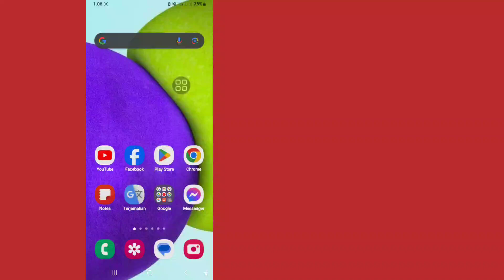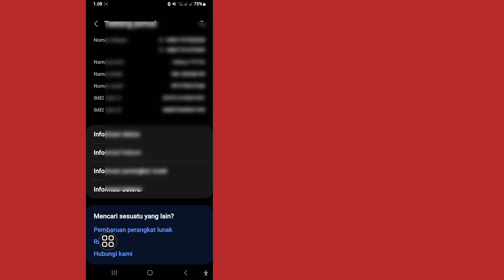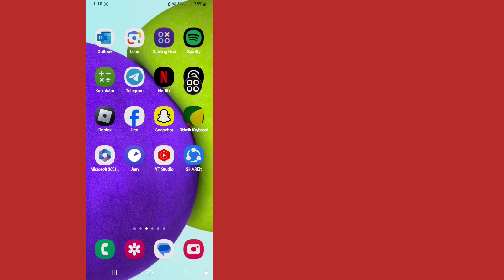Cara Memperbaiki Masalah Koneksi Telegram (2024)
Saya akan menunjukkan kepada Anda Cara Memperbaiki Masalah Koneksi Telegram 2024| Tonton Video Ini Dan Pelajari Cara Memperbaiki Masalah Koneksi Telegram

 Anda akan Mempelajari Cara Memperbaiki Masalah Koneksi Telegram Android. Itu mudah dan sederhana untuk dilakukan dari ponsel Anda.